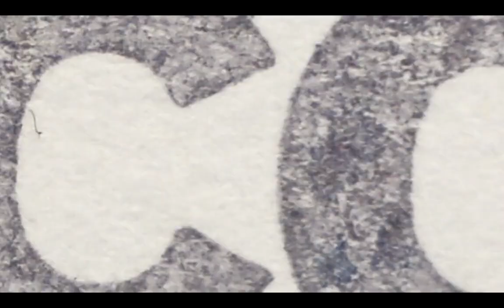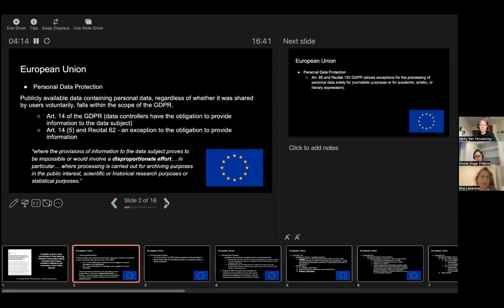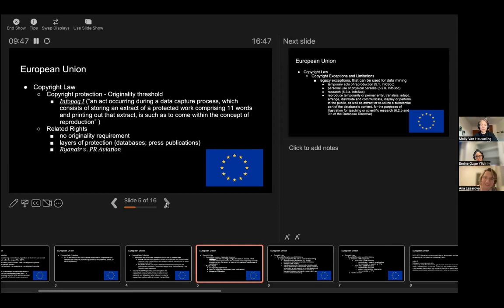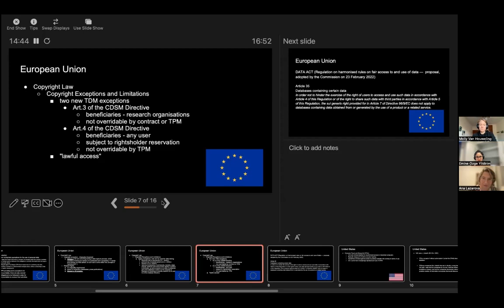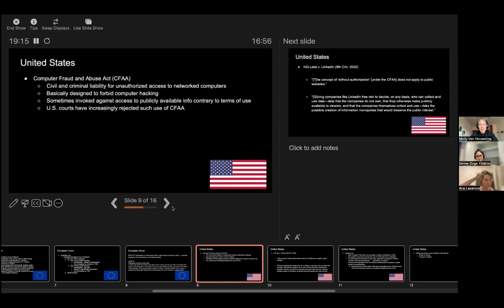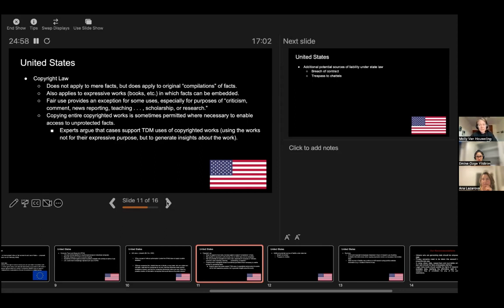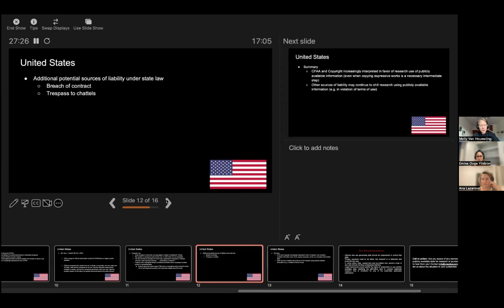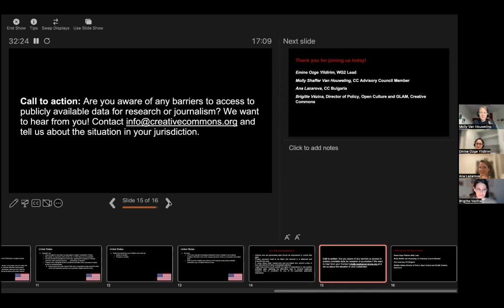CC Copyright Platform Webinar | Working Group on Digital Sharing Spaces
Led by Emine Yildirim, the WG on Digital Sharing Spaces was based on the idea that recent and upcoming legislative and policy instruments are likely to affect freedom to share. In 2022, the WG focused on how data sharing policies concerning publicly available data impact academic research and journalism in the public interest. While the group found that there are some safeguards in place, there are also several barriers for utilizing publicly available data by researchers and journalists. The main output of the WG was a position paper, encompassing two jurisdictions, the European Union and the United States. With this position paper, the group sought to provide some preliminary recommendations and to call for action and engagement to those who may be facing challenges and barriers in their respective jurisdictions. Watch the group’s January 2023 webinar recording. The WG hopes to use this position paper as a conversation starter for a bigger and more geographically inclusive debate.